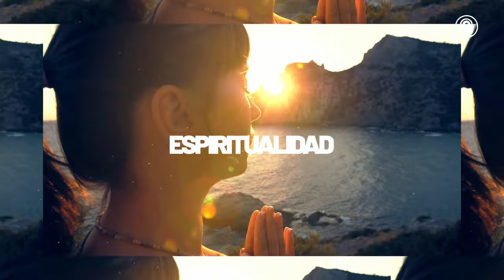El vínculo terapéutico como herramienta de sanación | Pablo Quiñones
Para autoconocernos, sanar y  evolucionar, disponemos de muchas herramientas al alcance de nuestras manos. Un ejemplo de ello son las terapias holísticas. En ellas, la vinculación con el terapeuta es clave. ¡Descubre más junto a Pablo Quiñones!

Pablo Quiñones
Miembro Asociado de Soy Escuela Evolución Consciente. Terapeuta Gestalt, Iniciado en el Programa SAT, Bioenergética y Facilitador Método Psy-K. Más de 15 años de experiencia de trabajo en Servicios Sociales.

PARTICIPA CON TUS COMENTARIOS EN ESTE VÍDEO.

Mindalia.com es una ONG internacional, sin ánimo de lucro, que difunde universalmente contenidos sobre espiritualidad y bienestar para la mejora de la consciencia del mundo.

*Mindalia.com no se hace responsable de las opiniones vertidas en este vídeo, ni
necesariamente participa de ellas.